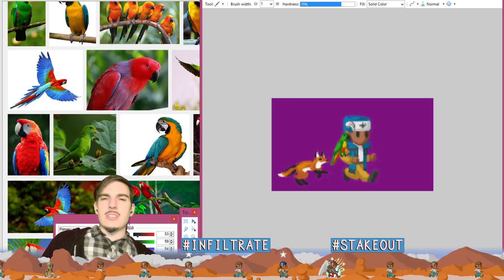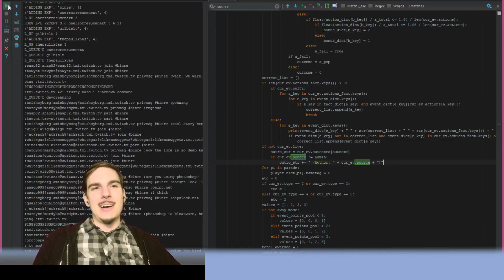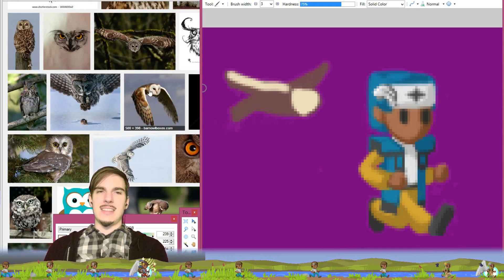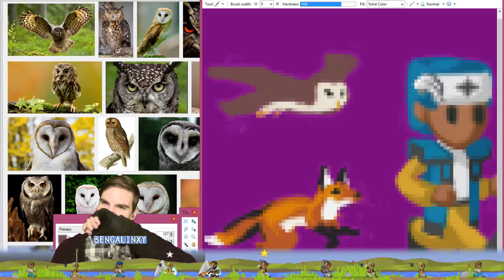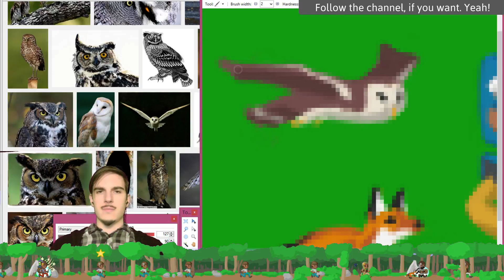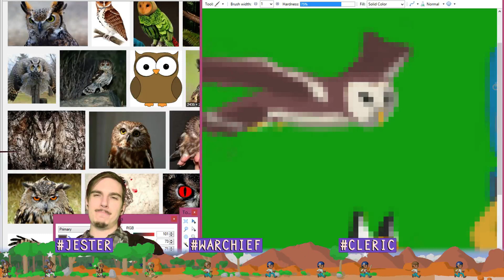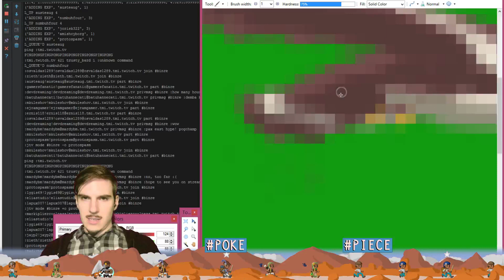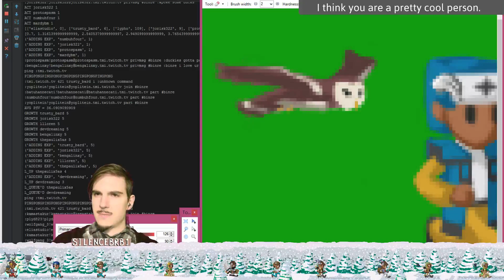Writing History - 2 / 4